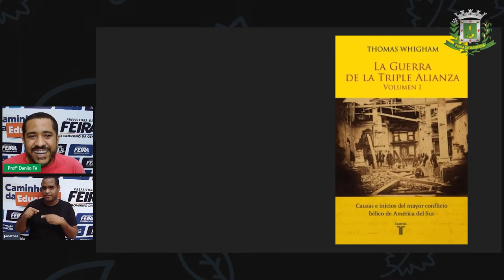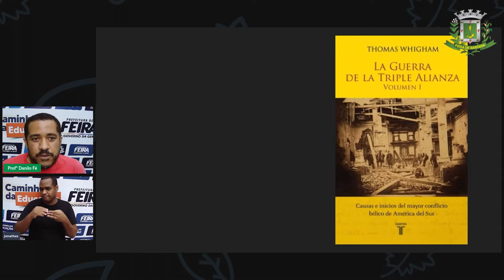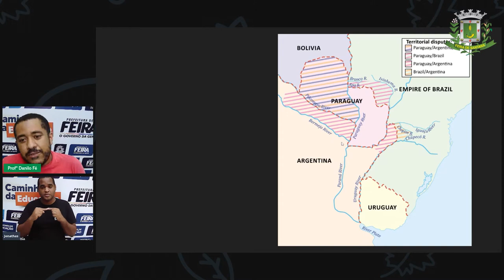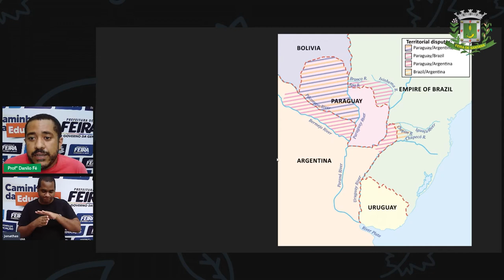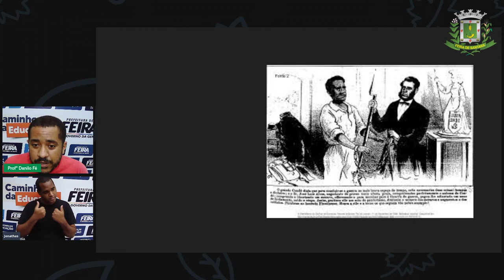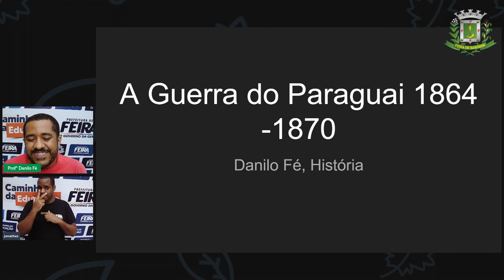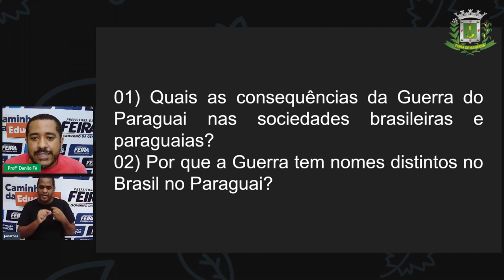8ºANO Aula 5 Prof Danilo Fé História A Guerra do Paraguai e o Papel do Exército no Império do Brasil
Aula 5 8ºANO Prof Danilo Fé História A Guerra do Paraguai e o Papel do Exército no Império do Brasil